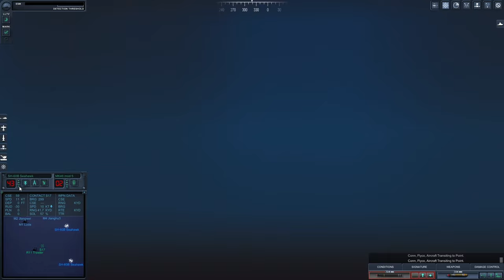2000 NATO Campaign, South China Sea with Nimitz - Closing Gulf of Thailand